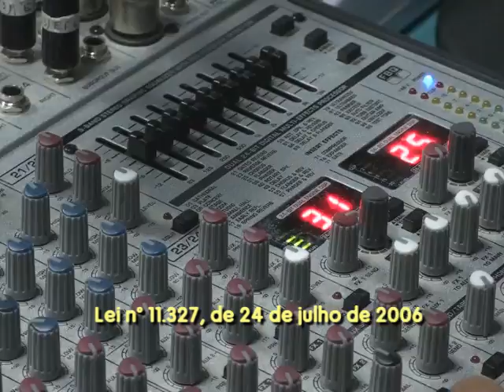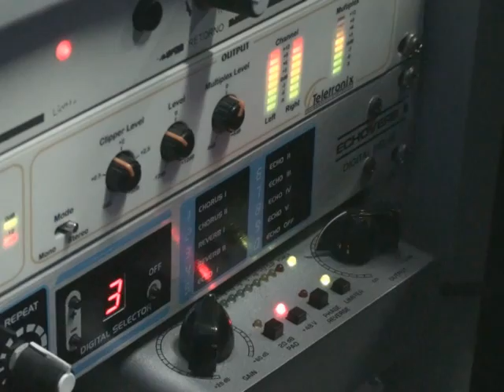[Portal Agreste PE] 7 de novembro: Dia do Radialista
Conheça os radialistas que ocupam a maior parte do tempo nas manhãs do rádio em Santa Cruz do Capibaribe - PE.